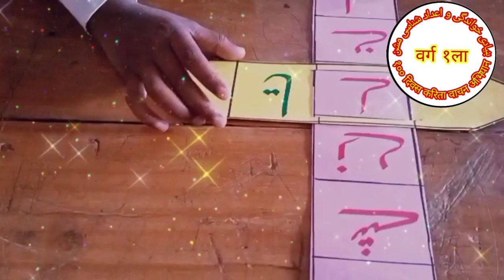निपुण भारत अंतर्गत १०० दिवस अभियान अंतर्गत राबविण्यात येणाऱ्या विविध प्रकारचे कृती कार्यक्रम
निपुण भारत अंतर्गत १०० दिवस वाचन अभियान अंतर्गत राबविण्यात येणाऱ्या विविध प्रकारचे कृती कार्यक्रम आयोजित करण्यात आले

सफुरा शेख उर्दू प्राथमिक व वरिष्ठ प्राथमिक शाळा आकोट

Standard First

 Created by :- Shamshad Parveen